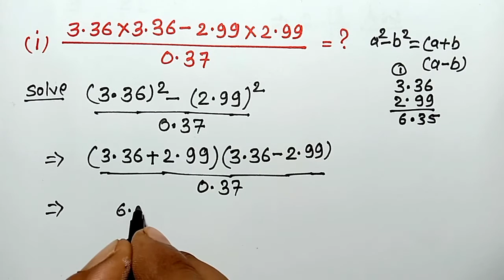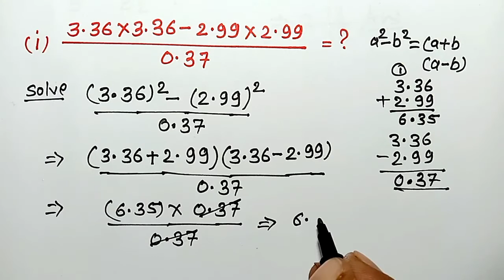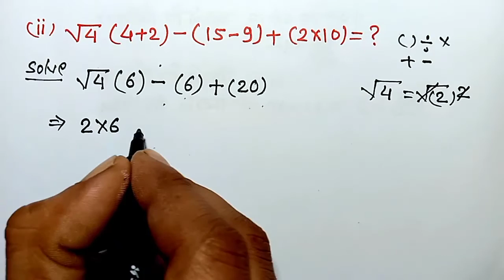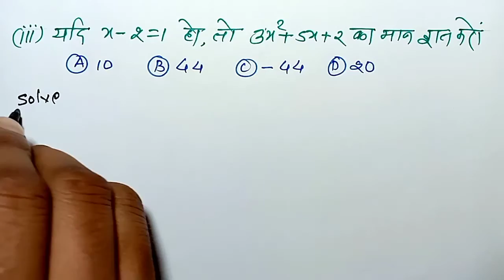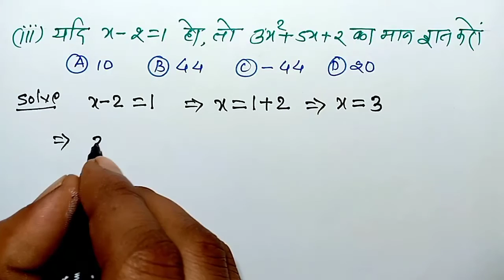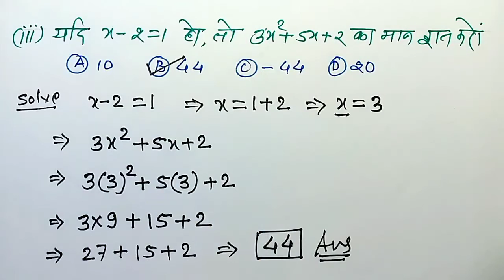सरलीकरण | simplification | simplification ka sawal | RAILWAY, SSC, NTPC, RRB, CGL || For All Exam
सरलीकरण | simplification | simplification ka sawal | sarlikaranka sawal simplification tricks bodmas | CTET, RAILWAY, SSC, NTPC, RRB, CGL || For All Exam / m138

               इस वीडियो के माध्यम से हम सरलीकरण (simplification) के  प्रश्न हल करेंगे,  जो आपके आगामी प्रतियोगिता परीक्षाओं के लिए बहुत ही महत्वपूर्ण होंगे

                         दोस्तों आपको इस चैनल  ( Study with RKB )  पर गणित (Maths), Gk, Gs, से संबंधित सभी विषयों  की  तैयारी करायी जाती हैं  ||  हमारे YouTube परिवार से जुड़ने के लिए हमारे YouTube channel Study with RKB को जरूर subscribe करे  ||

simplification
सरलीकरण
sarlikaran ka sawal
simplification ka sawal
simplification question
simpplification math
bodmas
bodmas ka sawal
bodmas ke sawal
simplification
simplification tricks
maths
maths tricks
number series
arithmetic